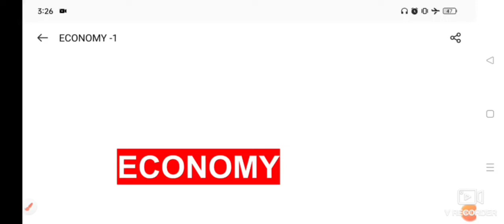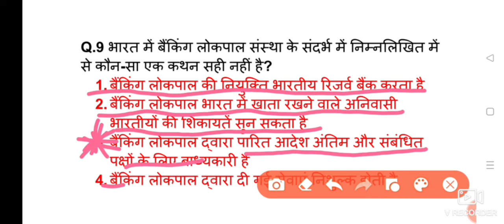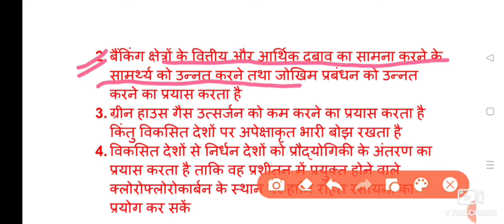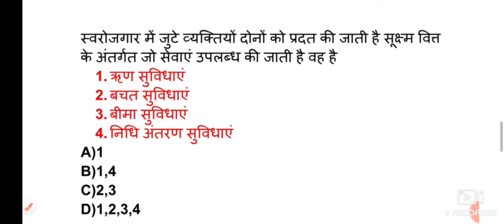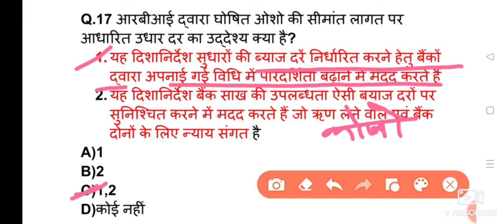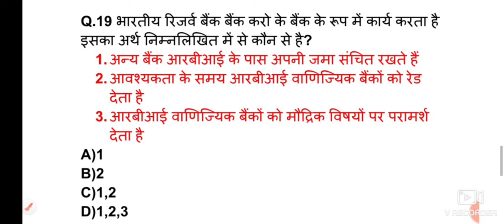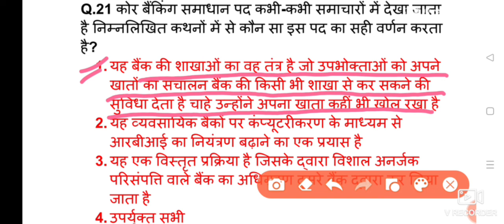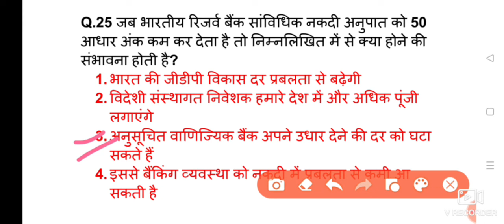Economy- 25 Best MCQ By Renu Mam। MCSA BASTI For all exams